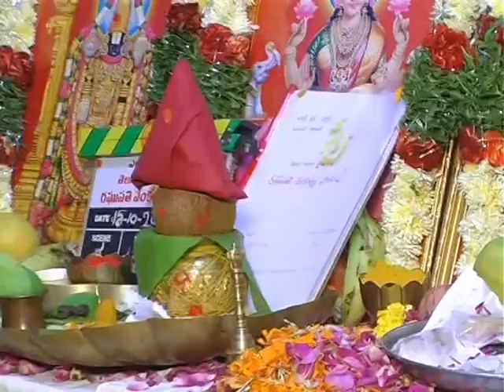Raghupathi Venkaiah Naidu Muhurat - Video Coverage